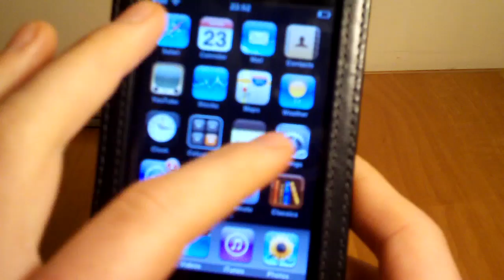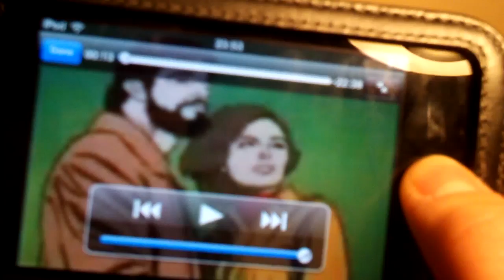Contest Entery: Mediocrepirate's 100 sub Contest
Thanks so much for your support man, just wanted to show mine :), check him out guys!!: